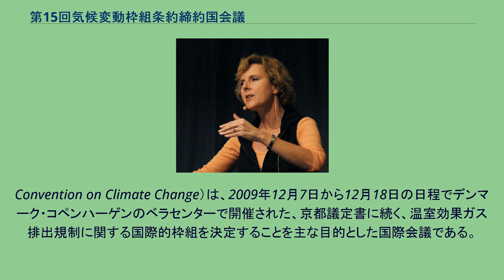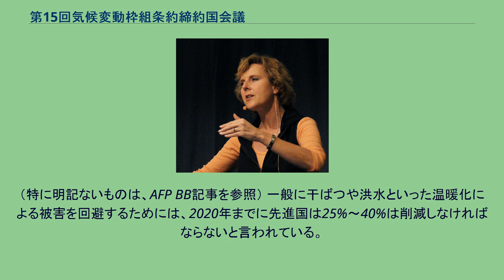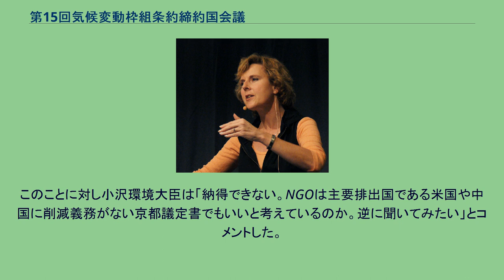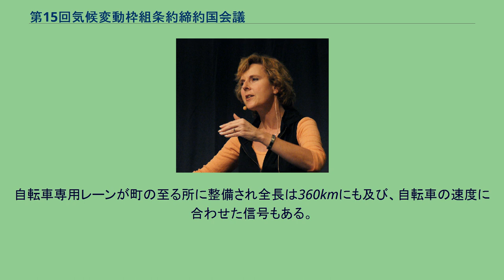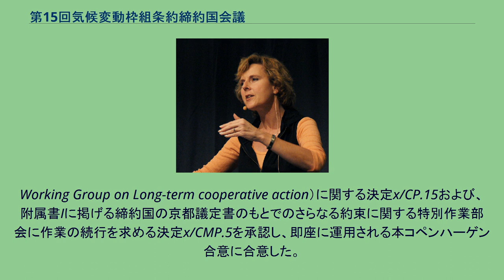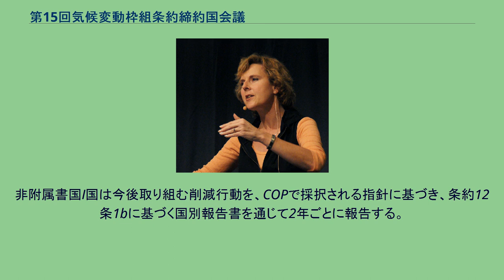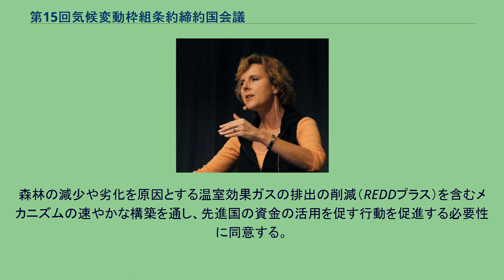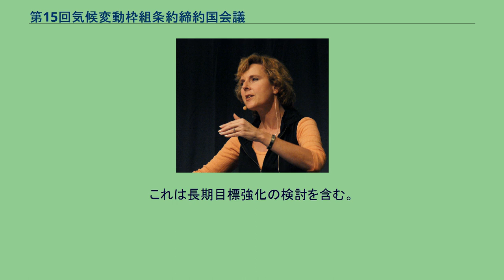第15回気候変動枠組条約締約国会議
開催の挨拶をするコニー・ヘデゴー議長 第15回気候変動枠組条約締約国会議（だい15かいきこうへんどうわくぐみじょうやくていやくこくかいぎ、Fifteenth Session of the Conference of Parties to the United Nations Framework
Convention on Climate Change）は、2009年12月7日から12月18日の日程でデンマーク・コペンハーゲンのベラセンターで開催された、京都議定書に続く、温室効果ガス排出規制に関する国際的枠組を決定することを主な目的とした国際会議である。
通称COP15。
同時に開催された第5回京都議定書締約国会合（COP/MOP5）と合わせ、全体としてはコペンハーゲン国連気候変動会議（United Nations Climate Change Conference in Copenhagen）と呼ばれる。
気温上昇2度以内の目標、2050年までの世界全体の排出量を50パーセント減、先進国全体の排出量を80パーセント減を目指した。
どこまで拘束力を持った合意ができるかが焦点となった。
先進国（特にアメリカ合衆国）は、途上国における国内削減努力を国際的に算定・報告・検証させることを目指したが、これまで枠組みの対象外とされてきた最大の排出国である中華人民共和国を始めとする途上国の大国は反発した。
他方で、コペンハーゲン会議の前に、ブラジル・中国・インドは、相次いで2020年の国内目標を発表しており、自主目標とはいえ、途上国が削減行動を国際的な合意の中に書き込むことに賛同したのは、歴史的な転換ともいえる。
主要国間での妥協の末コペンハーゲン合意がなされたものの、本会議では再び紛糾して表現が更に弱められることとなり、正式には国連気候変動枠組条約（UNFCCC）の枠外に追いやられ、同意する国だけの政治合意と位置づけられることとなった。
気候変動枠組条約締約国の約190カ国から1万人以上が出席した。
うち98カ国から首脳が出席した。
最終日の17、18日は各国首脳が集まる首脳会合となった。
なお、京都議定書の採択されたCOP3では先進国の首脳は誰一人参加していない。
第3回気候変動枠組条約締約国会議で採決された京都議定書に定めのない2013年以降の温暖化ガス削減目標が最大の焦点となった。
ラクイラ・サミットで「先進国は2050年までに温室効果ガス80%減」と合意している。
しかし、先進国と途上国の対立は激しく、京都議定書に続く新たな議定書（アメリカと中国が参加するポスト京都議定書）の採択は困難とされた。
途上国への2012年までの年間100億ドル規模の資金拠出、2013年以降の長期的な協力の仕組みを議論する。
京都議定書で削減義務を負わないアメリカと中国は、世界の温室効果ガス排出量の4割を占めるため、両国の参加なしではポスト京都議定書の効果はない。
日本、EUは全ての国で1つの議定書のもと、排出削減規定の合意を求めている。
インドなどの途上国は「温暖化の原因は先進国の問題」と主張する、そのため参加国の目標を引き上げた上で延長し、アメリカや中国は別の枠組みを作り一定の規制を掛けるという構想。
議定書の内容はそのままで、日本、EUなどの先進各国で目標を引き上げるのみにとどめる。
この合意案には日本が猛反対した。
これは国連気候条約のイボ・デブア事務局長が「大多数の国が延長を望んでいる」と発言したためである。
（特に明記ないものは、AFP BB記事を参照） 一般に干ばつや洪水といった温暖化による被害を回避するためには、2020年までに先進国は25%～40%は削減しなければならないと言われている。
日本からは小沢鋭仁環境大臣が出席。
最終日には鳩山由紀夫首相も合流した。
1990年比で25%の削減を掲げて国際交渉に臨んだ。
日本の目的は主に(1)次期枠組み作りにおいて、不平等条約と揶揄された京都議定書の単純延長の阻止と(2)途上国支援の道筋を作ることだった。
(1)(2)ともに達成することができたが、会議の本来の目的である次期枠組みの法的拘束力が伴う合意には至ることができなかった。
また(1)を主張した際、日本は、NGOが国際交渉で足を引っ張った国に贈る「本日の化石賞」を受賞した。
このことに対し小沢環境大臣は「納得...